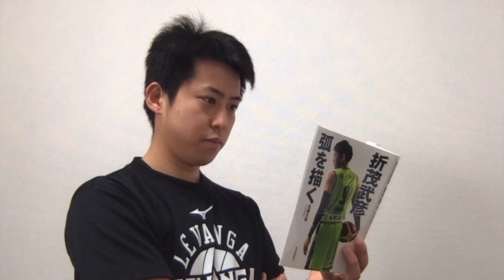【バスケ】平成元年ナーズ SEASON 1『ONLINEバスケットボールコーチングCLINIC』完 のお知らせ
COACH HEISEI GANNENNERS Presents
SEASON 1『ONLINEバスケットボールコーチングCLINIC』完　のお知らせ

【活動理念】
コロナの影響でコートに立てない。ボクたちCOACHに何ができるか..平成生まれの同期メンバーが集い、オンラインクリニック を開催することを決断しました。これが収束したときBETTERな指導者に..皆さんにとってそんな機会になれば🙏

【キーワード】は
でした💪

【今後の展望】
『若手コーチの育成』と『育成年代の子どもたちの指導』への取り組み✍️

『SEASON 2』以降の取り組みも以下の公式で見ていただけますので是非フォロー＆登録をお願いします🏀

【公式YOUTUBEチャンネル】👈登録お願いします🙇‍♀️